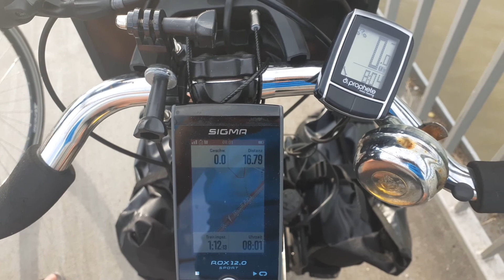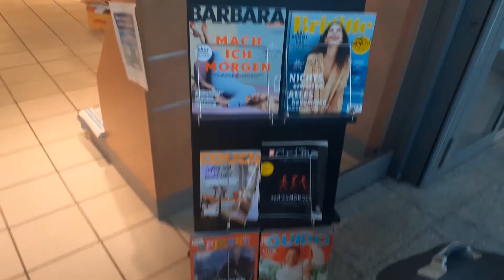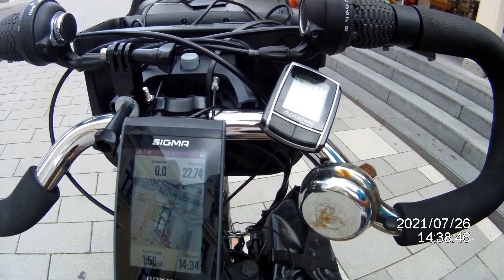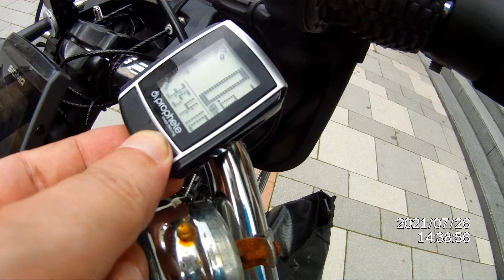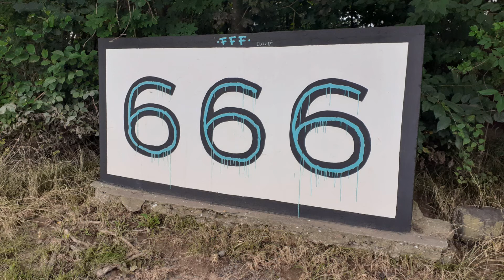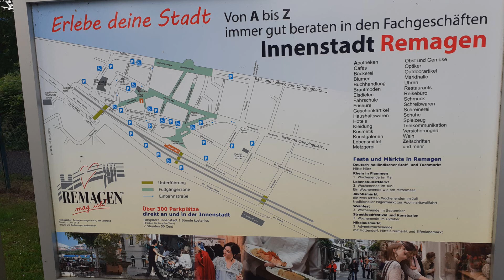Rheinradweg 01 von zu Hause bis Duisburg mit Zug bis Köln nach Remagen